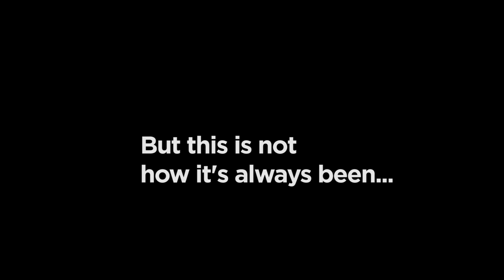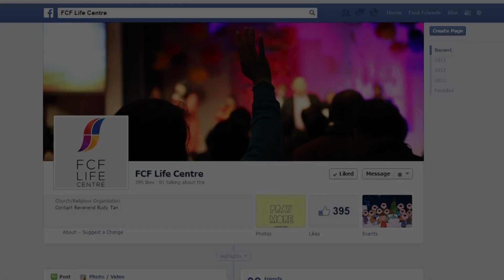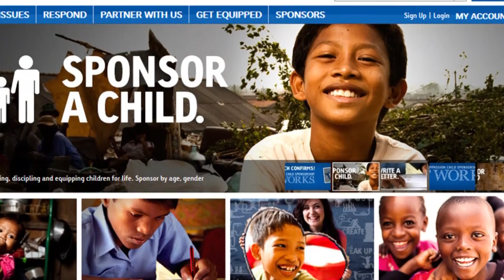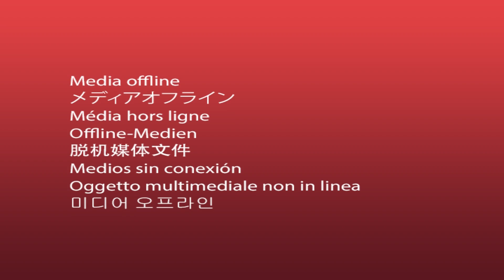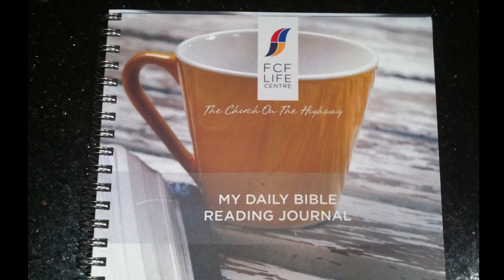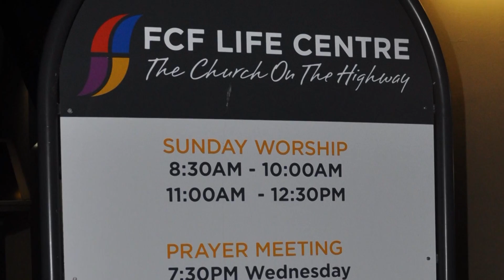This Is FCF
The History of FCF Life Centre.